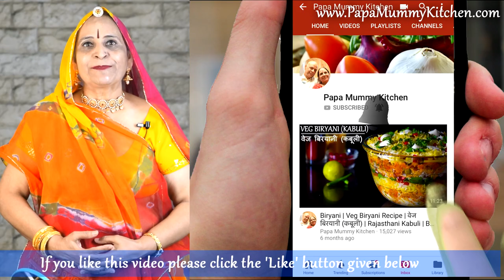इस बार उपवास में बनाएं यह कुरकुरे और मसालेदार मेदू वडे – Upvas Medu Vada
उपवास के मेदू वडे
समा के चावल - १ कप (१७५ ग्राम​)
सेंधा नमक – १/२ + १/४ छोटा चम्मच​
अदरक – १/२ इन्च​, कद्दू कस
आलू (मध्यम आकार​) - २, उबले हुए​
धनिया के पत्ते - २ चम्मच​
सिंघाडे का आटा - २ चम्मच
खाद्य तेल - १ छोटा चम्मच​​ + तलने अनुसार​
Upvas Special Medu Vada
Sama Rice – 1 cup (175 gm)
Rock Salt – ½ + ¼ tsp
Ginger – ½ inch, grated
Potato (medium size) – 2, boiled
Coriander leaves – 2 table spoon
Singhara flour – 2 table spoon
Edible Oil – 1 tsp + to deep fry